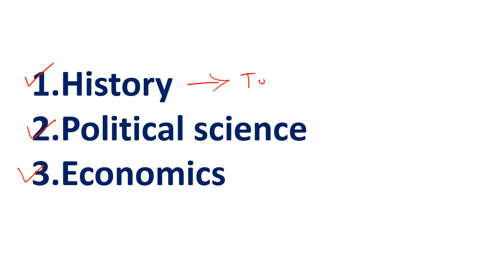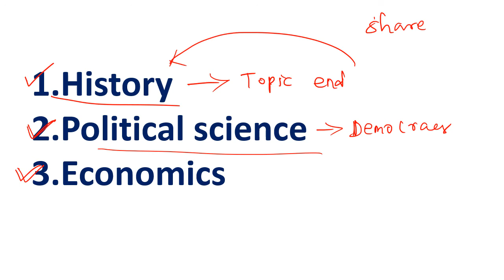planning of our channel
history concept videos

economics concept videos